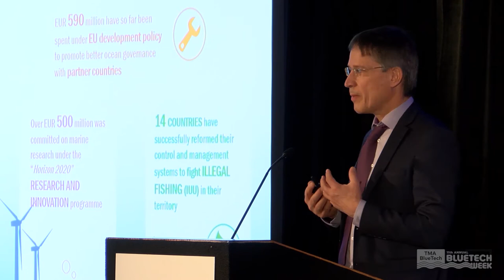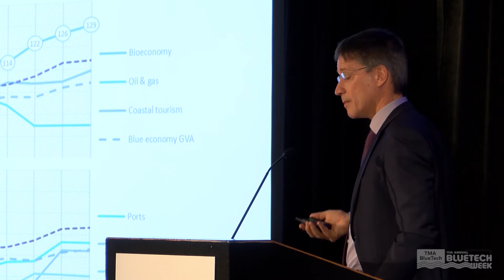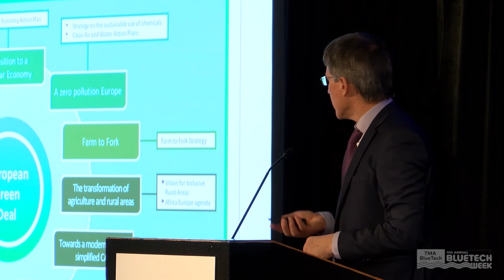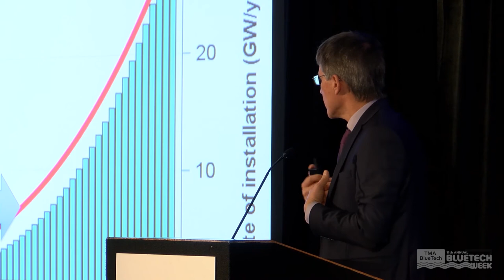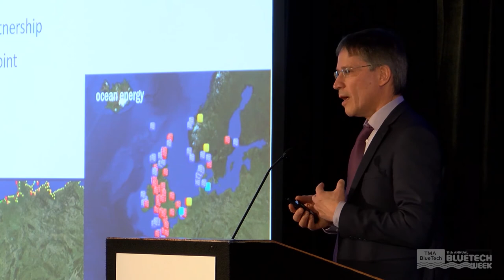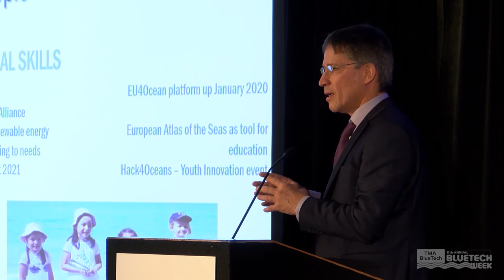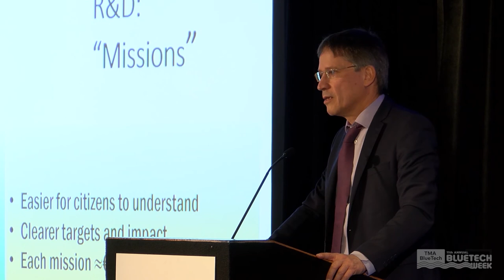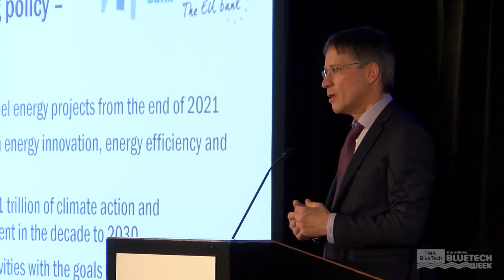Bernhard Friess Keynote - Director, Maritime Policy & Blue Economy, EU DG MARE - DAY 4 Keynote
Bernhard FRIESS is Director, Maritime Policy & Blue Economy at the European Commission DG MARE (DG for Maritime Affairs and Fisheries). The Commission's Directorate-General for Maritime Affairs and Fisheries is responsible for the policy area of fisheries, the Law of the Sea and Maritime Affairs. DG MARE has an active BlueInvest Program to bring new investors into the Blue Economy and BlueTech and has been coordinating with similar TMA BlueTech efforts.